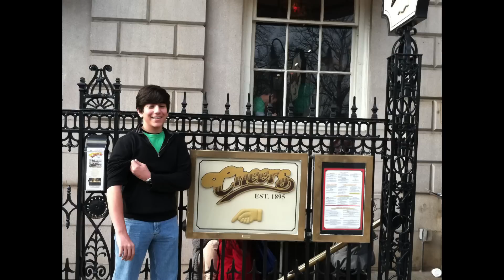J Paul is 18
Happy 18th Birthday to My Son J Paul